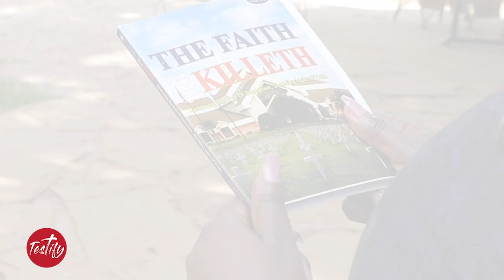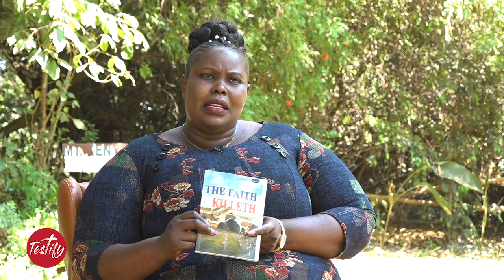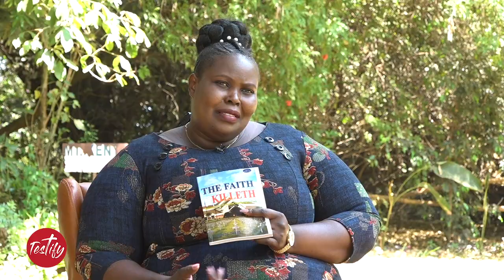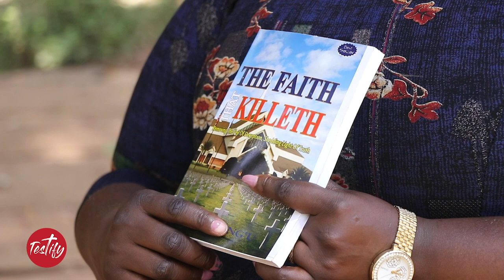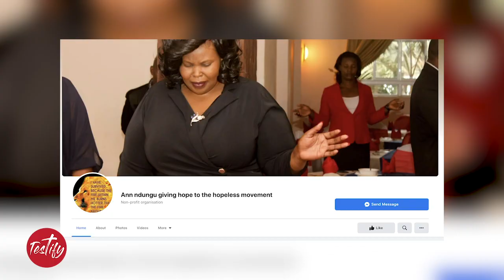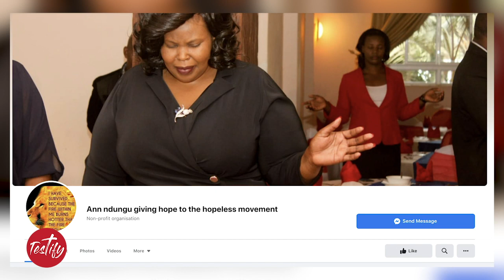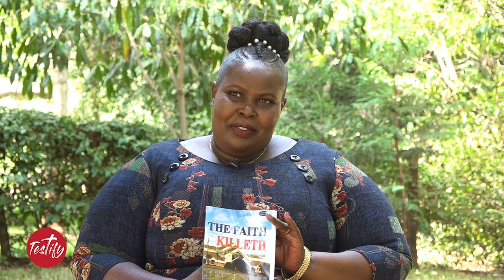TESTIFY | ANN NDUNGU "My child stayed dead in my womb for more than 4 days"